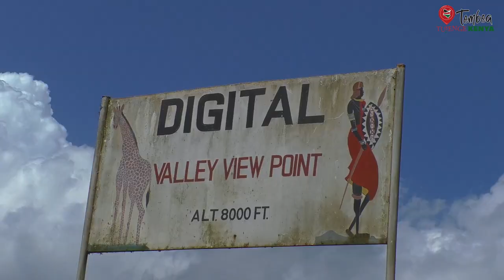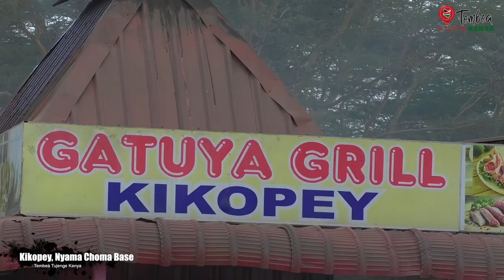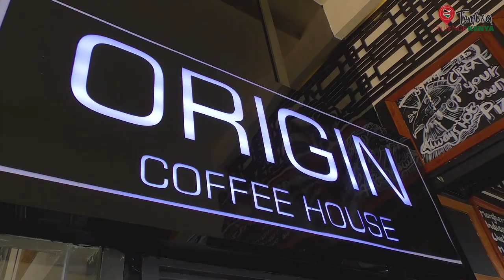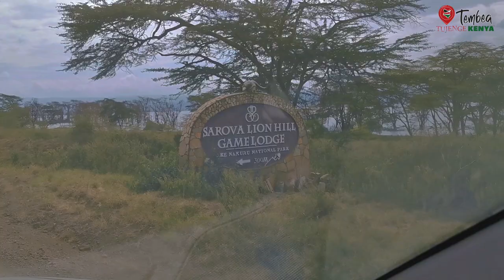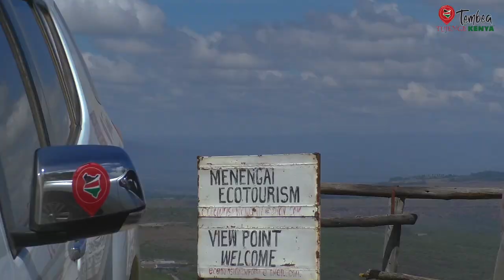Did You Know You Can Fly To Nakuru? Find Out How TembeaTujengeKenya